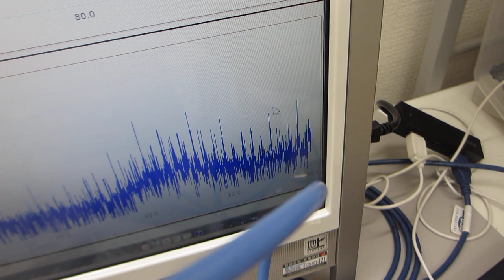樹脂容器を利用した超音波システム（超音波システムの開発技術）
注：
　１）超音波シャワーを利用したナノレベルの乳化・分散
　２）溶剤と超音波と樹脂容器の相互作用による流水式超音波洗浄
　３）樹脂の表面弾性波を利用した霧化コントロール
　４）非線形伝搬現象による化学反応制御
　５）ナノレベルの研磨剤の開発（表面処理）
　６）均一な粒子製造への応用
　７）脱気と曝気によるナノレベルのバリ取り技術
　８）めっき液・塗料・・の均一化処理